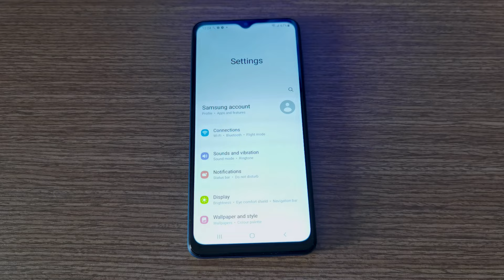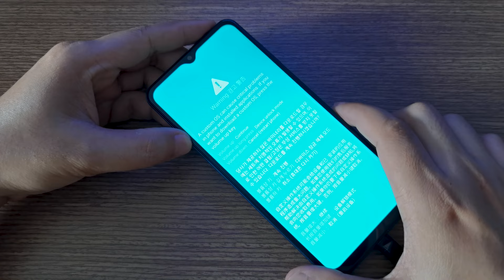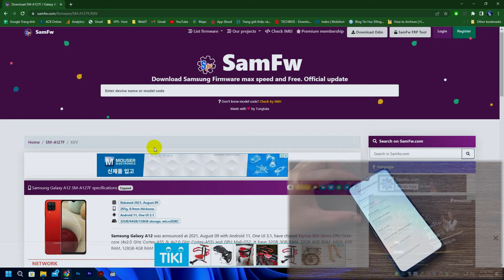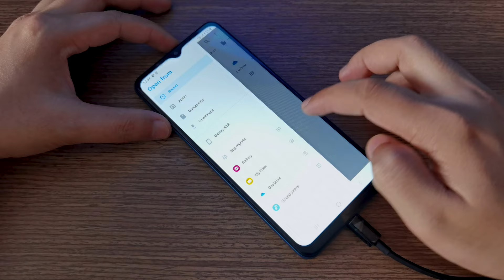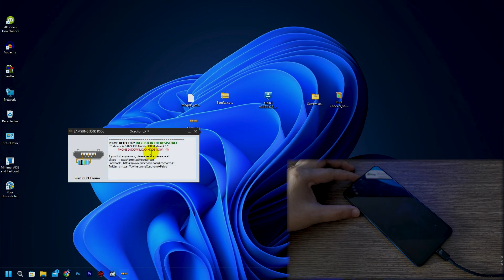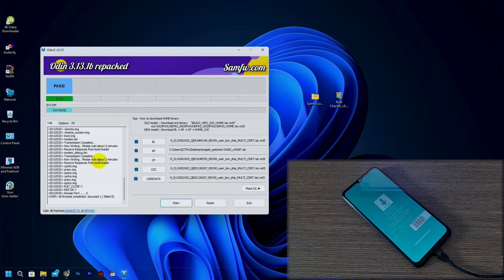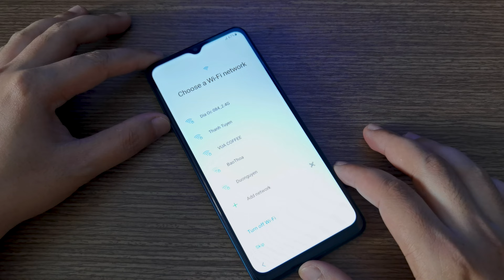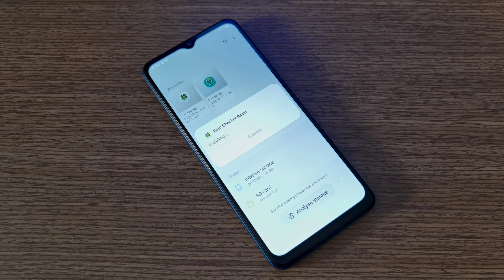How To ROOT Any Samsung Smartphone With Magisk 2022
- Hello friends, in today's video I would like to share with you "How To ROOT Any Samsung Smartphone With Magisk 2022".